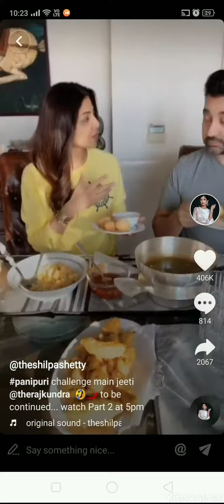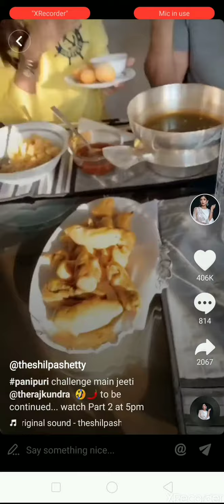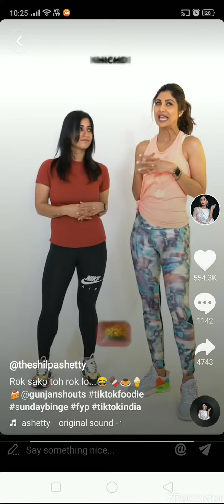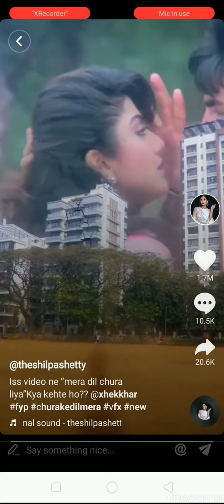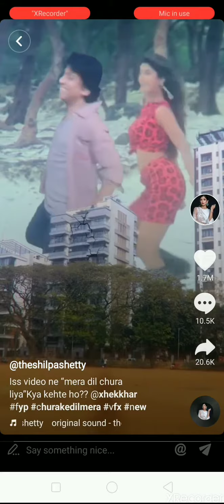Shilpa Shetty and Raj kundra funny tiktok video